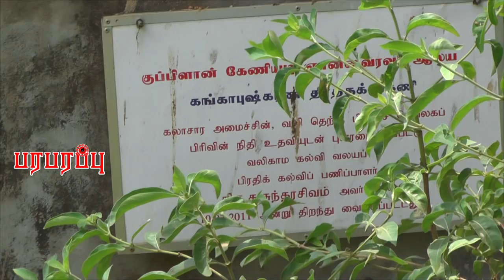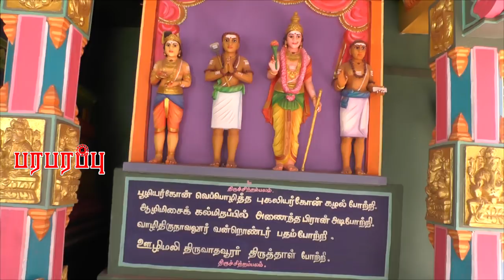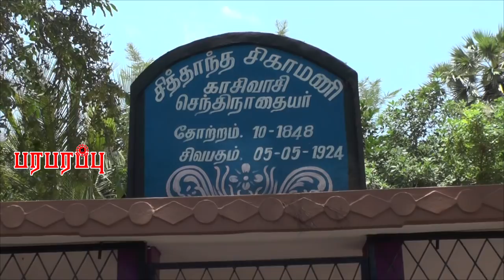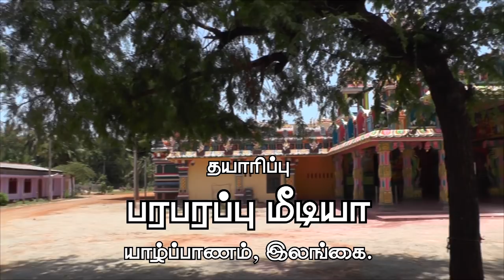பல சிறப்புக்களைக் கொண்ட குப்பிளான் கிராமம் | Kuppilan | Paraparapu Media